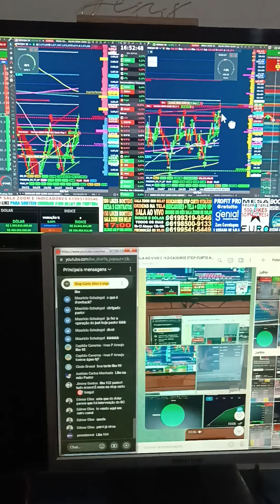DAY TRADE ÍNDICE DÓLAR SALA AO VIVO TELA COMPARTILHADA SETUP STOP CURTO ALVO LONGO VEM PRO TIME GAIN